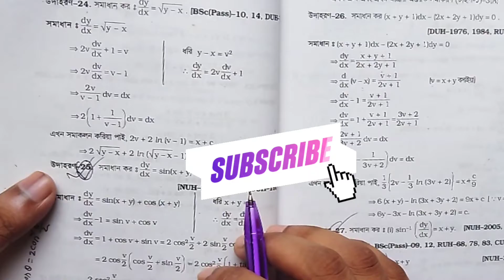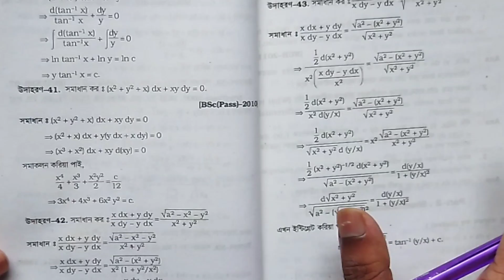3.Ordinary Differential Equation(ODE)||Honours 2nd year||Chapter:3(A)||All Math Solve||Full Course